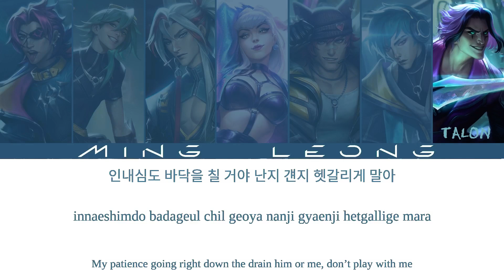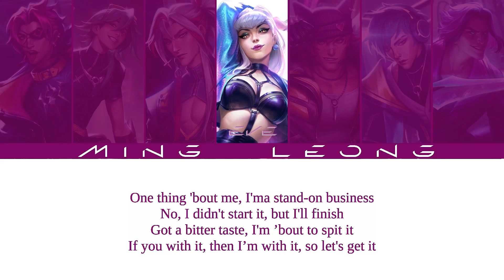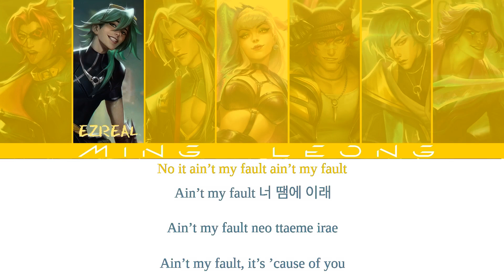HEARTSTEEL, K/DA Eve - Brought The Heat Up ft. ENHYPEN, Ava Max (OT7 + Lyrics)